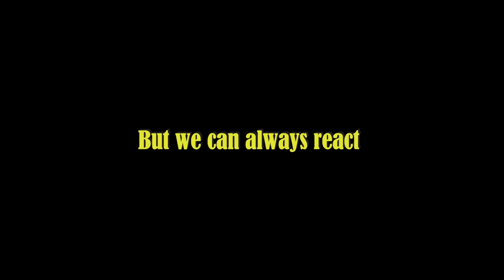"Q Heroes" Trailer italian short film.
The officila trailer of "Q Heroes" short film.  Inipendent italian movie. It's an Italian short film that tells of a rebirth. Our lives, sometimes, take elusive directions and in some moments that are presented to us, we have the opportunity to change direction and, wearing a new mask, discover a new identity: our true essence.